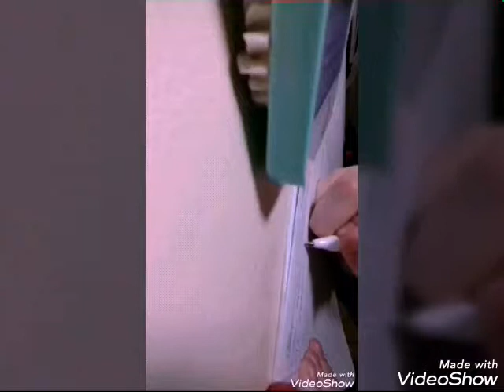Мой вечер после школы!!!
Я вас люблю, спасибо за 21подписку😘💕